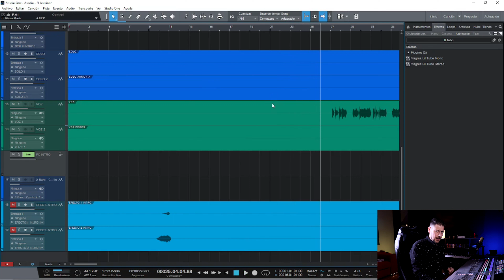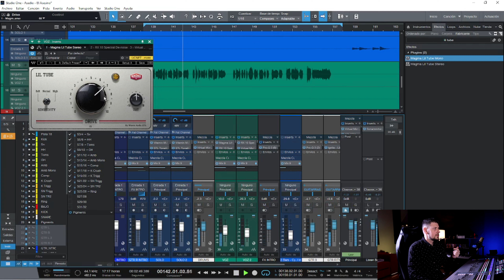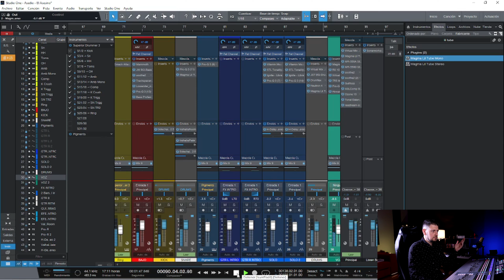WAVES LIL TUBE || Nuevo PLUGIN GRATIS Black Friday de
🟡HAZTE CON CUALQUIER PLUGIN DE WAVES AL MEJOR PRECIO, OFERTAZAS DE BLACK FRIDAY: